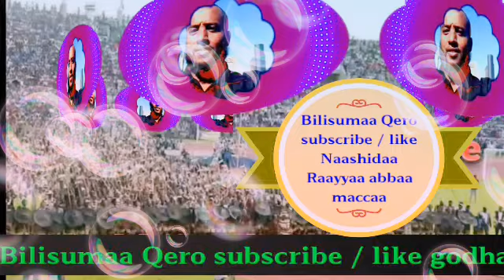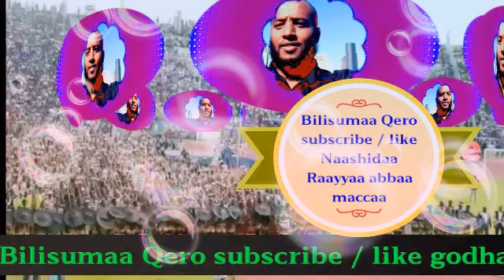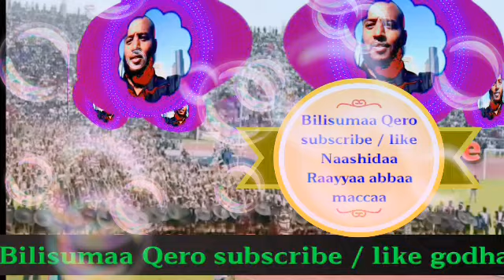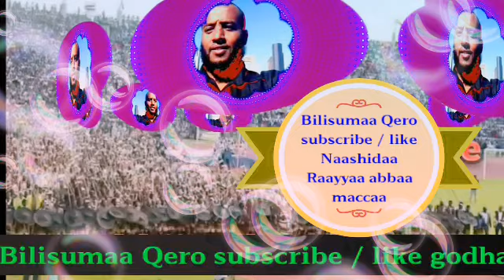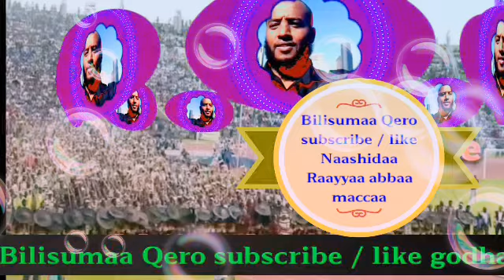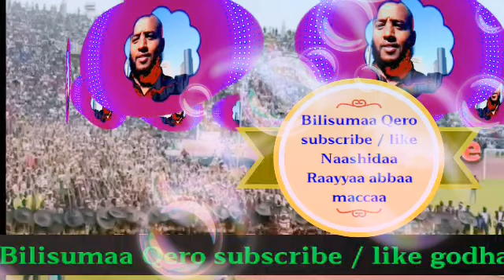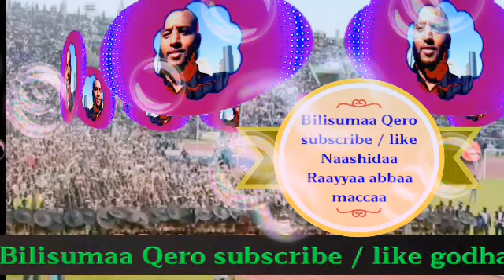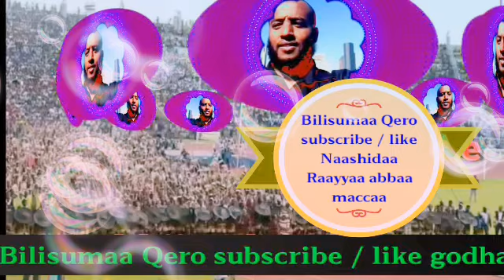Raayyaa abbaa maccaa/subscribe / like godhaa obboleyyan Islamaa